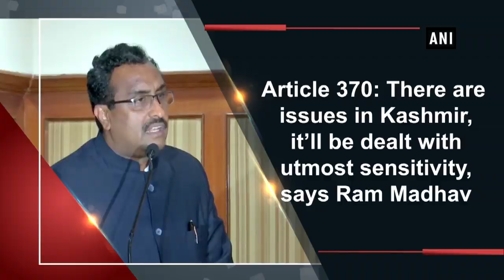Article 370: There are issues in Kashmir, it’ll be dealt with utmost sensitivity, says Ram Madhav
While addressing a gathering in Hyderabad on Article 370's abrogation, Bharatiya Janata Party (BJP) National General Secretary Ram Madhav said, “Not every Kashmiri is anti-national, not every Kashmiri is a separatist. He's like you and me. We did it (Article 370's abrogation) because we wanted to give development rights, political rights and right to dignified living to all people of J&K”. He further added, “Now Jammu & Kashmir has become an integral part of India. It's like any other state in the country. Two union territories have been created. Ladakhis are very happy, they're rejoicing as it had been a long pending demand for them”. “In Jammu & Kashmir, Jammu region is happy that they have been finally able to fully integrate with the rest of the country. There are issues in Kashmir valley. They'll be taken care of, they'll be dealt with utmost sensitivity”, concluded Madhav.